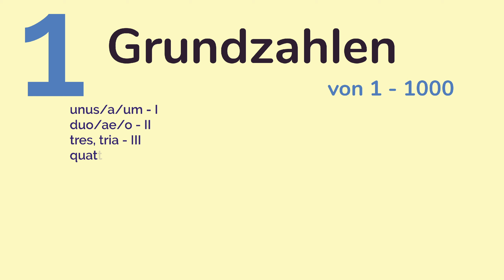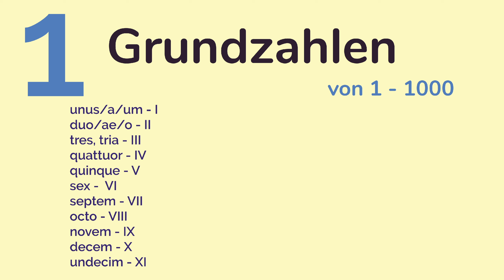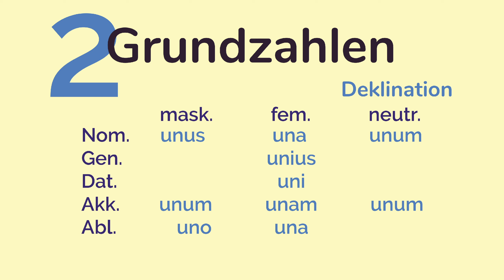GRUNDZAHLEN LATEIN (animiert) 🇩🇪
▷ Sieh Dir jetzt unseren Latein Kurs an 🔥

🔥 Warum unser Lateinkurs? 🔥
✸ Weil wir die größten Latein YouTuber sind (Learning by Watching)
✸ wir mit erfahrenen Lateinlehrer zusammenarbeiten
✸ und wir alles ohne Vorwissen erklären!

Bei den mit 🔥 gekennzeichneten Links handelt es sich um Eigenwerbung.

▷ Alles über die Grundzahlen im Lateinischen ✓ Das was Du wissen musst! ☆ über 200.000 geholfenen Lernende!

☆ Inhaltsverzeichnis: Grundzahlen Latein
0:30 Grundzahlen
1:52 Deklination

☆ Inhalt des Videos: Die lateinischen Grundzahlen
Hierfür sehen wir uns zunächst alle lateinischen Grundzahlen an und sehen uns dann am Beispiel von unus una unum die Deklination an.

Ob du ein Produkt über einen Link von uns kaufst bleibt selbstverständlich Dir überlassen!

❤︎ Vielen Dank im Voraus, solltest Du uns dadurch unterstützen ❤︎

☆☆ Vielen Danke für Zusehen (Du sahst: Grundzahlen Latein) ☆☆